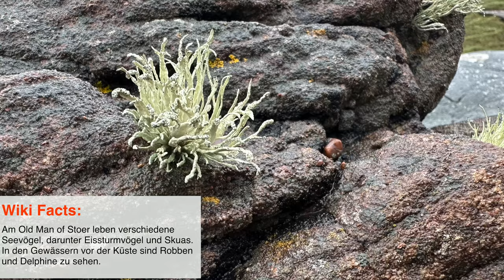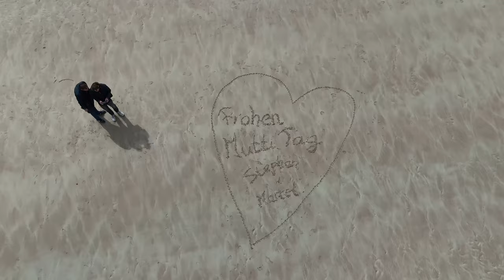Schottisches Wetter am Old Man of Stoer - Camper Tour durch Schottland #8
Unsere Schottland Tour geht weiter und diesmal erleben wir echt schottisches bzw. englisches Wetter. Wir lassen uns davon aber nicht abhalten und fahren zum Old Man of Stoer. Bei starken Wind und Regen versuchen wir so nah wie möglich zu kommen. Am darauf folgenden Tag geht es dann für uns Richtung Durness um die Strände der Nordsee zu genießen.

Kosten Campingplatz:  £ 24 ohne Strom, Strom kostet zusätzliche £ 7

Hinweis: Aktuell ist der Vantertainment-Shop offline. Soweit sich da was ergibt, melden wir uns wieder.